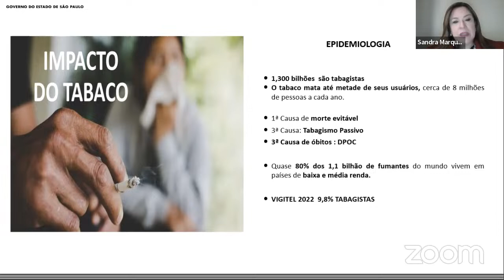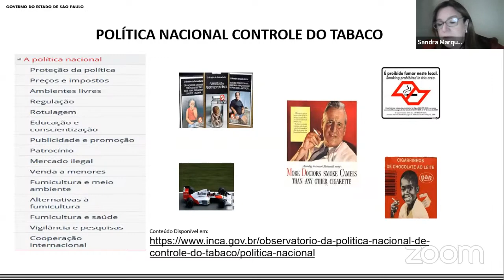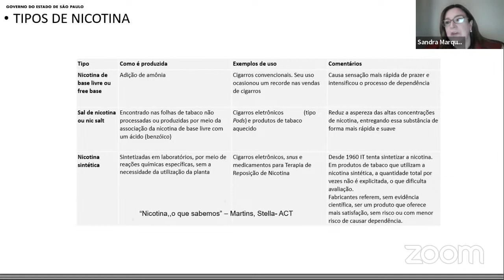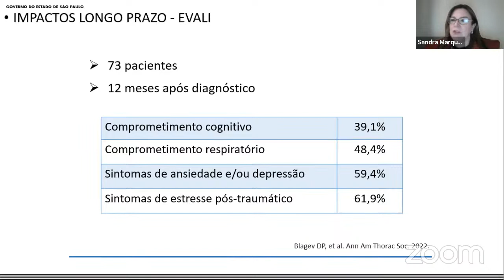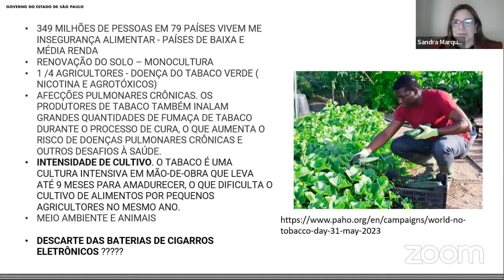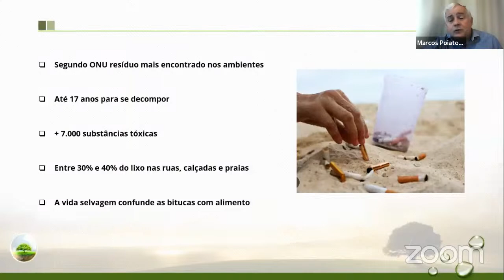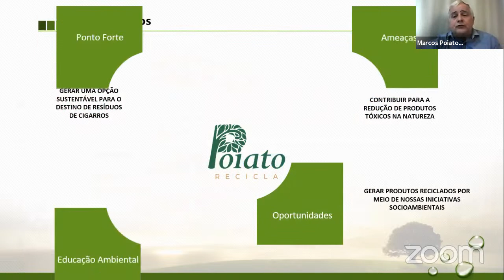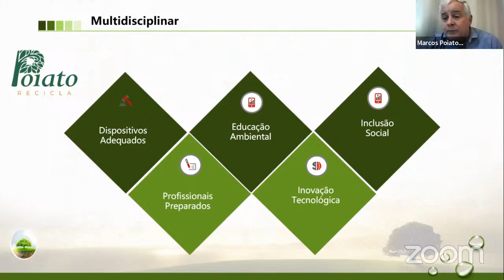Dia Nacional de Combate ao fumo - 31/08/2023, a partir das 10 horas.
Abertura:
Elisa Malafaia
Cristina Joenck
Simone Cardoso

Palestras:
Combate ao fumo e o meio ambiente - Dra. Sandra Marques
Reaproveitamento de resíduos de bituca de cigarro - Marcos Poiato e Dra. Thrérèse Hofman

Organização:
SGA E ESAGU